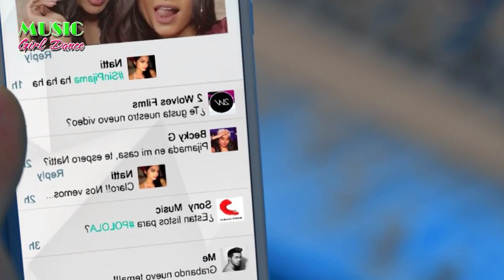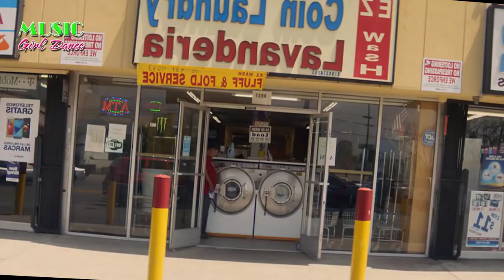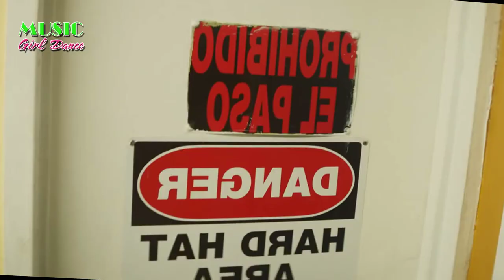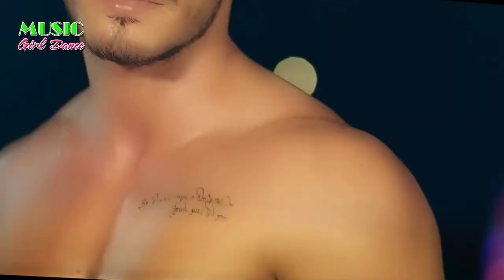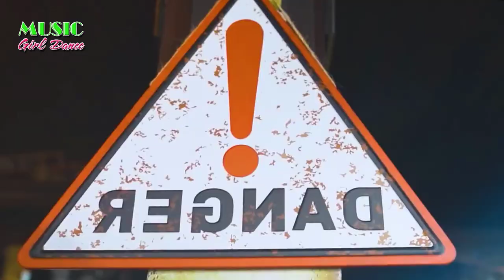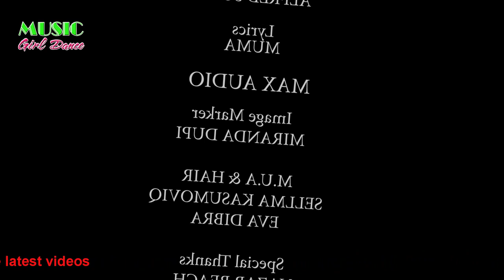Nonstop EDM Fight Back - EDM Dj Remix Very Strong Latest 2020 | Music Girl Dance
Fight Back (NEFFEX)- EDM Dj Remix Very Strong Latest 2020 | Music Girl Dance
Please send the most special thanks to
🌿 Singer :
➤Follow NEFFEX
01. NEFFEX - Fight Back
02. NEFFEX - Grateful
03. NEFFEX - Cold
04. NEFFEX - Careless
05. NEFFEX - Rumors
06. NEFFEX - Soldier
07. NEFFEX- Failure
08. NEFFEX - Chance
09. NEFFEX - Dangerous
10. NEFFEX - Never Give Up
11. NEFFEX - No Sleep
12. NEFFEX - Numb
13. NEFFEX - All These Thoughts
14. NEFFEX - Fear
15. NEFFEX - Light It Up
🌿 Video Dancer by:
 edm dj electronic music beautiful girl music girls dance mp3 juice johann sebastian bach guitar bob marley ukulele apple music relaxing music beethoven pentatonix youtube music videos jazz love songs mozart play music billboard top 100 violin country music coachella 2020 my free mp3 saxophone sza diplo soundcloud downloader kpop we will rock you five finger death punch pandora radio school of rock skrillex pandora music free music electric guitar ed sheeran songs hans zimmer concerts near me alan jackson billboard hot 100 steve aoki trumpet concert acoustic guitar taylor swift me christmas music sam hunt flute queen songs musically zedd duke ellington burna boy reggae enya drum chris daughtry classical music john williams taylor swift songs annie lennox clarinet trombone keyboard piano sleep music bonnaroo didgeridoo bass guitar xylophone vaporwave spotify for artists little shop of horrors 80s music amazon music unlimited royalty free music youtube music free elton john songs tik tok songs rock and roll hall of fame al green george jones guitar strings for king and country most viewed youtube video popular songs calming music tool new album.